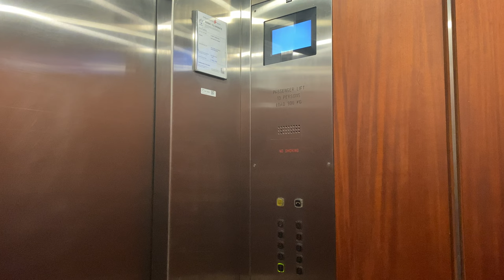KONE TMS MR @ NANYANG POLYTECHNIC APARTMENTS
This got to be the tallest lifts in Nanyang Polytechnic, serving a grand total of 10 floors!

In Nanyang Polytechnic there are 3 blocks, each with 10 floors and 2 lifts serving all floors.